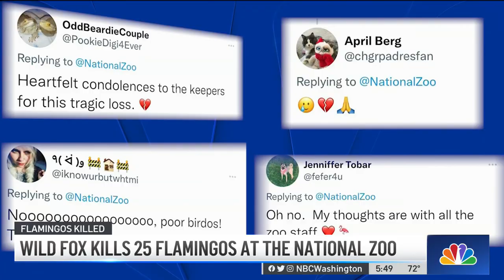Wild Fox Kills 25 Flamingos at the National Zoo | NBC4 Washington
Twenty-five flamingos were killed by a wild fox who entered an outdoor bird habitat at the Smithsonian National Zoo in Washington, D.C., the zoo said Tuesday. A Northern pintail duck was killed. News4’s Adam Tuss reports.